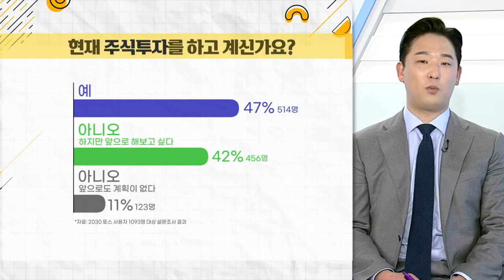요즘 대학생들, 저축보다는 주식? 성인이 된 자녀, 챙겨줄 보험은?_우리집 가계부 (20210525)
# 성인이 된 자녀, 챙겨줄 보험은?
Q. 요즘 대학생들, 저축보다는 주식?
Q. 주식투자, 이제 선택 아닌 필수?